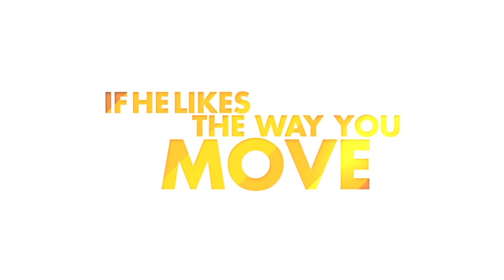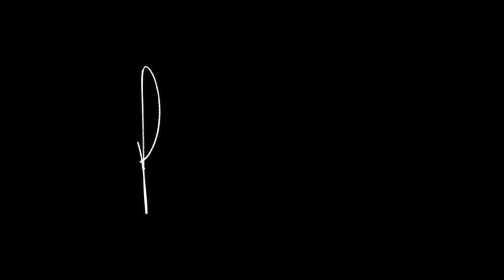Corsten's Countdown #303 - Official Podcast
02:45 01. Jasper Dietze - Alva [Flashover Progressive House]
07:30 02. Oliver Heldens - Stinger [Oxygen]
11:40 03. Gabriel & Dresden vs D-wayne - Shatter (Tellur Remix) [Organized Nature]
17:53 04. Rank 1 - Floorlifter [High Contrast Recordings]
22:45 05. Digital X - Raptor [Coldharbour Recordings]
28:35 06. Johan Gielen vs Virtual Vault - Intensive [Black Hole Recordings]
34:41 07. Wink - Higher State Of Consciousness (Original Tweekin' Acid Funk Mix) [Strictly Rhythm] [Listener's Choice]
CORSTEN'S COUNTDOWN TOP 3:
39:14 08. Ferry Corsten - Black Light [Flashover Recordings] [#3]
44:26 09. Armin van Buuren ft Trevor Guthrie - This Is What It Feels Like (W&W Remix) [Armind] [#2]
51:18 10. New World Punx - Romper [CDr] [#1]